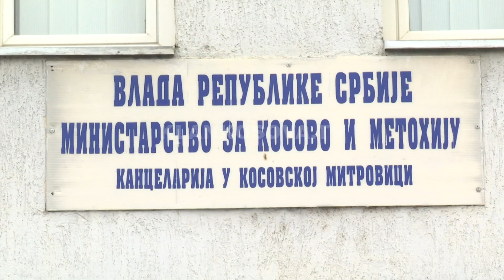Gjykata në veri - pak gjasa për zbatim ujdie - 26.09.2017 - Klan Kosova